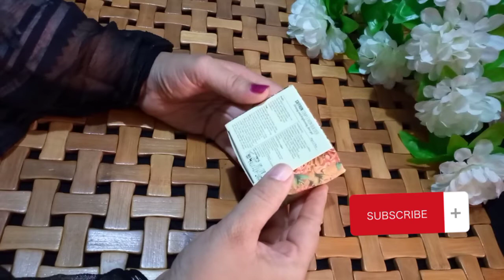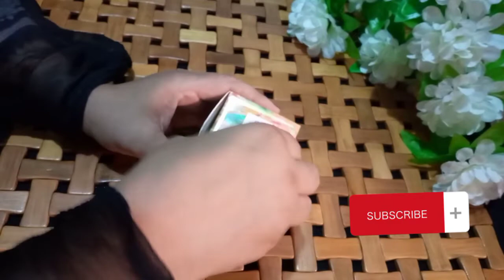|co natural| Saffron compaction builder |firming and brightening face gel| honest review|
hy veiwers how are you Today I have given a review about the product This is Co-Natural's Saffron Complexion Builder Gel It is not a good moisturizer for normal skinIt is a good moisturizer for oily acne-prone skinFor summer use